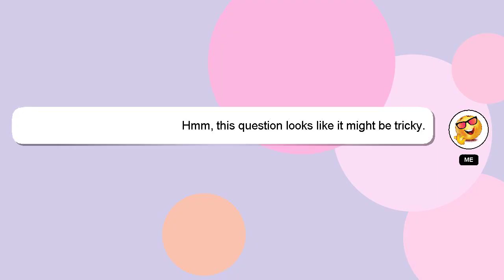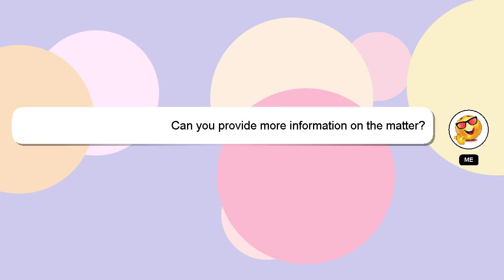How to dye your dogs hair?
A quick introduction about me, Hi there, I go by the name of Delphi. Let me aid you in resolving any queries you may have. - How to dye your dogs hair?

Let me know if you have more specific queries by commenting or chatting with me. Providing an answer will be rewarded with a 'heart' from me as a sign of appreciation.

*2 What we are experimenting :*